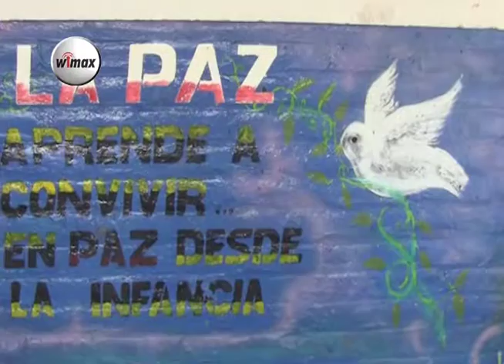San Francisco Menéndez, desarrollan talleres de dibujo y pintura.